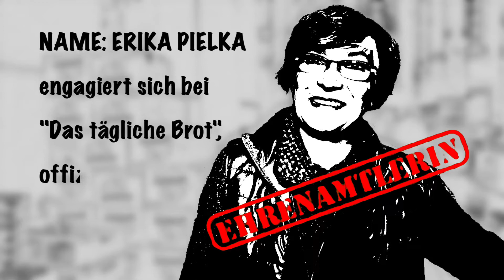Erika Pielka - Ehrenamtlerin aus Leidenschaft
Erika Pielka ist schon seit vielen Jahren bei der Initiative ehrenamtlich aktiv. Und immer noch mit viel Freude bei der Sache.